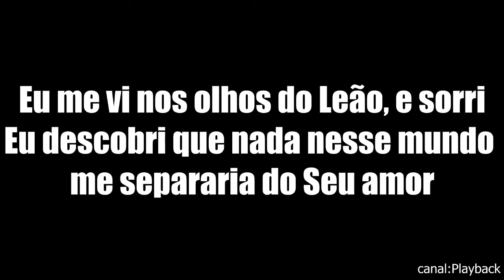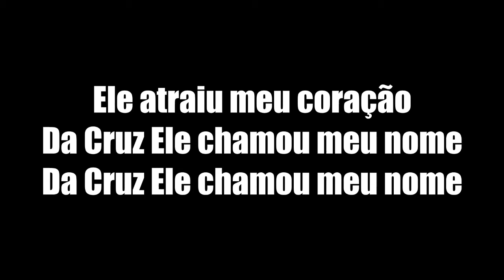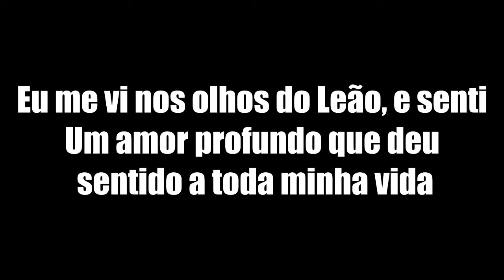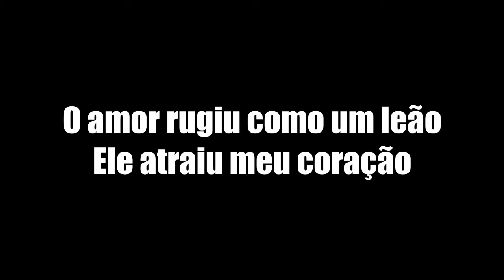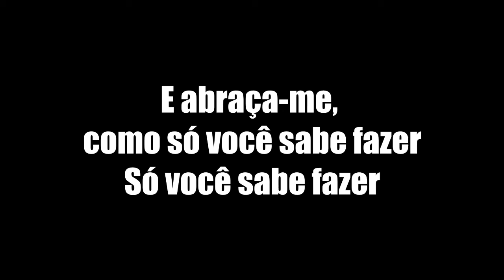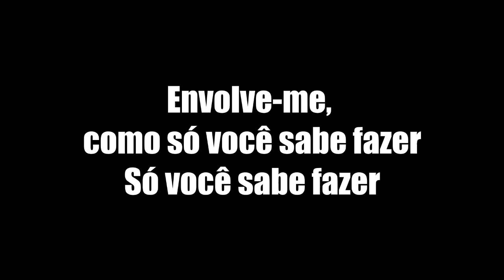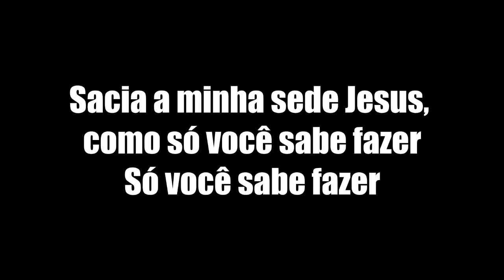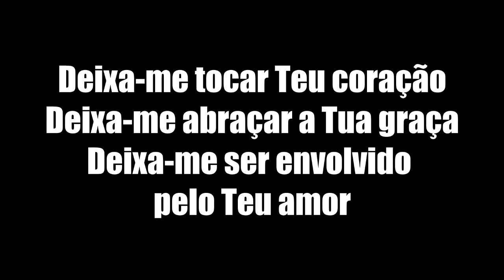Nos olhos do leão Ministério Zoe Playback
Hino Nos olhos do leão Ministério Zoe Playback letra HD

► Gostou do Vídeo? Deixe o Seu Gostei Se Possível.

Peça seu hino favorito agora!!

► Playblack Agradece